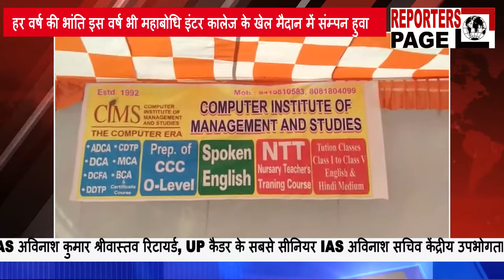CIMS INSTITUTE का वार्षिक खेल कूद प्रतियोगिता में पांडेपुर विजयी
वाराणसी - Cims institute का वार्षिक खेल कूद प्रतियोगिता हर वर्ष की भांति इस वर्ष भी महाबोधि इंटर कालेज के खेल मैदान में संम्पन हुवा institute के तरफ से आयोजित इस कार्यक्रम में cims पांडेयपुर cims dlw और cims सलारपुर की टीम ने क्रिकेट प्रतियोगिता में हिस्सा लिया जबरजस्त मैच में  पांडेयपुर cims की टीम क्रिकेट प्रतियोगिता की विनर रही इसके बाद तीनों ब्रांच के बच्चो में 100 मीटर और 200 मीटर की रेस हुवी इसमे cims सलार पुर के बच्चो ने बाजी मारी फिर कुर्सी दौड़ में लड़कियों में माही सैनी पहले नम्बर पर दूसरे नंबर पर कस्तूरी श्रीवास्तव व तीसरे नंबर पर विभा जायसवाल रही कार्यक्रम को सफल रूप से आयोजित करने में मैनेजिंग डायरेक्टर श्रीमती मुक्ता श्रीवास्तव प्रबंधक श्री मनोज श्रीवास्तव व सीनियर छात्र गुरविंदर सिंह मोंगा ,आलोक यादव ,सुभाष सिंह ,रोबिन सिंह अखिलेश यादव (रोबिन सिंह )आशु पांडेय ,सन्नी पांडेय गोविंद ,इश्तेयाक, रमेश यादव रुकैया, आरती व cims सलार पुर ब्रांच के हेड राम यादव व अमित यादव व cims dlw के प्रमोद दुबे मौजूद रहे